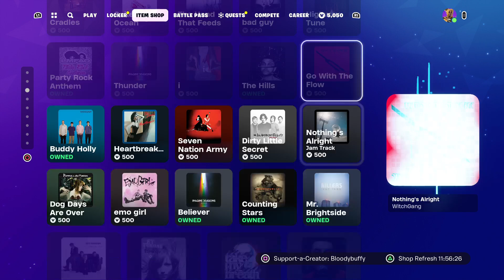"Free Back Bling!" FORTNITE DAILY ITEM SHOP! 27TH DECEMBER 2023